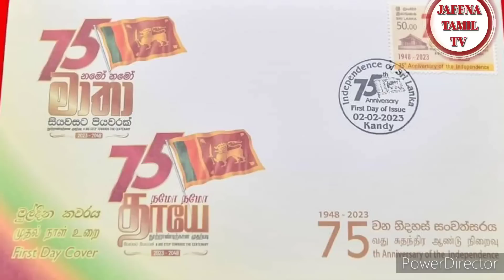Jaffna tamil tv news today 03.02.2023***